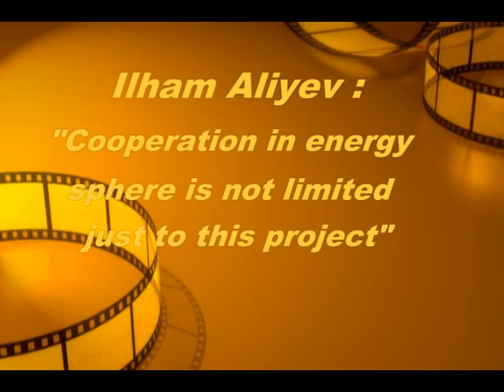Ilham Aliyev Cooperation in energy sphere is not limited just to this project